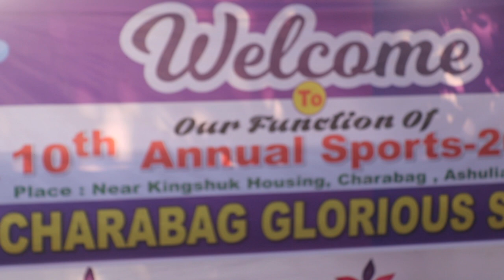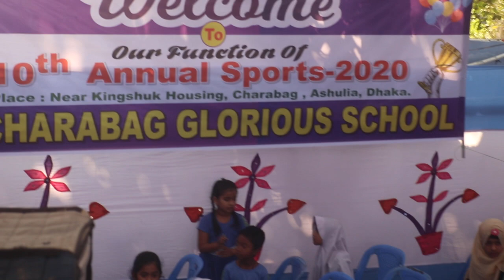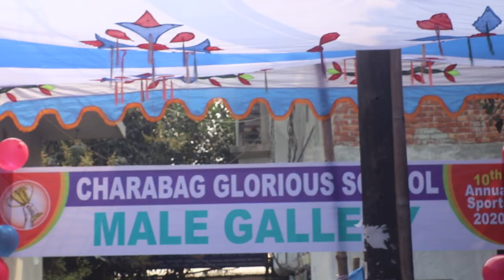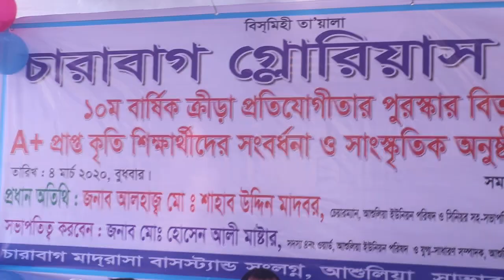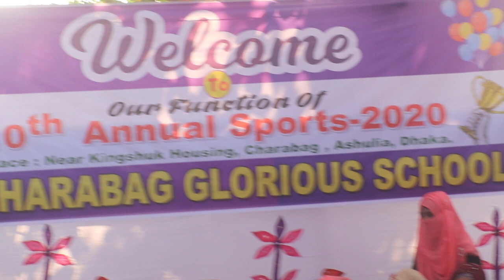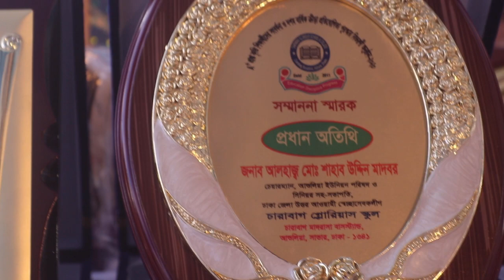Charabag Glorious School's 10th Annual Event 2020